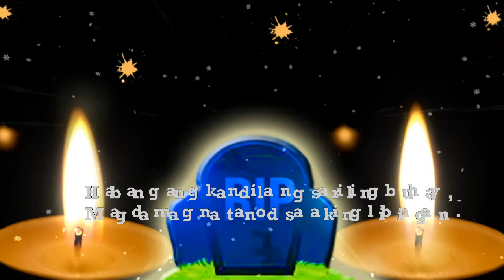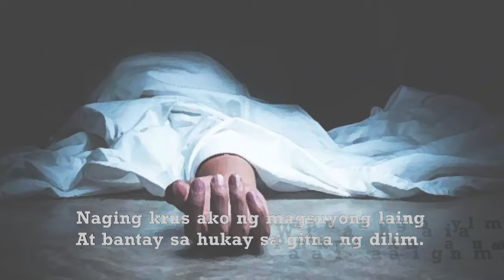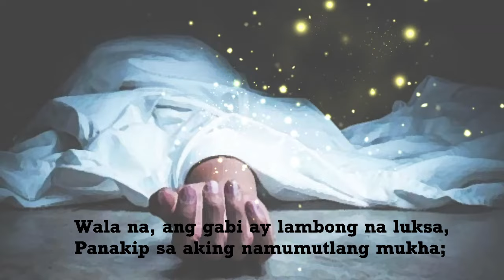ISANG PUNONGKAHOY ni Jose Corazon de Jesus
Panitikang Filipino Module 1
LAYUNIN (MELC)
Naiuugnay ang sariling damdamin sa damdaming inihayag sa napakinggang tula.    F9PN-Ie-41
TALASALITAAN
lambong - takip, belo
laing - tuyo, lanta
malabay - mayabong, makapal
nunukal - aagos